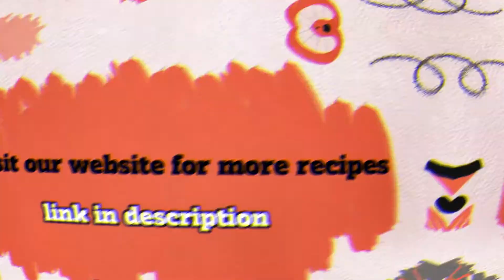Vegetable Bruschetta Recipe |Quick and Easy Bruschetta Without Eggs Recipe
vegetable bruschetta recipe

SOCIAL MEDIA LINKS :

1. Instagram

2. Facebook

3. Twitter